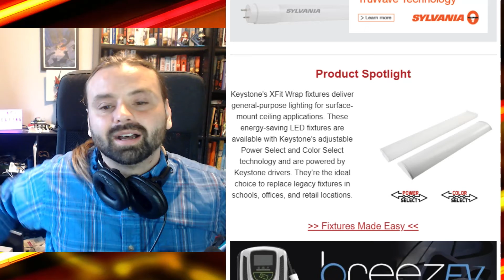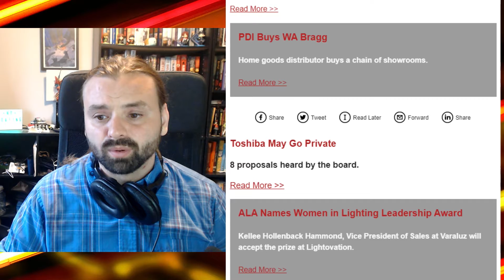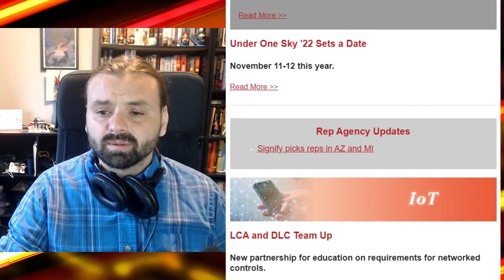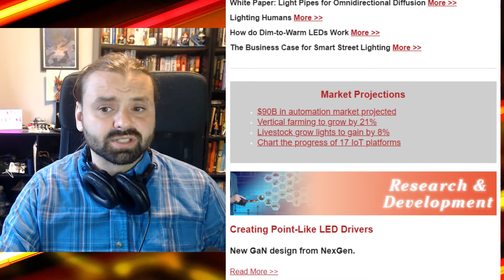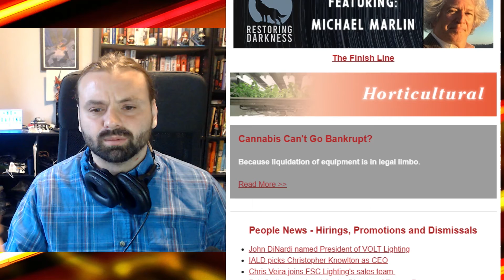Mail Call - Lighting Industry News Brief June 6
The Lighting Industry News Brief is a news commentary series from Scott Wachter, Producer of Get a Grip on Lighting offering thoughts and opinions on the week's events and announcements.

Get the text version of the Light Read in your mailbox every Monday morning by visiting this link: